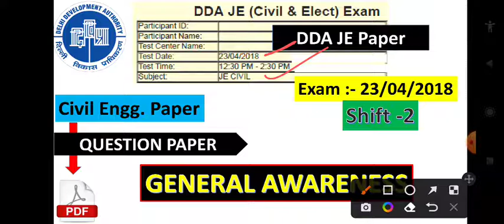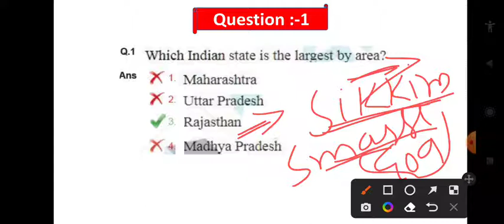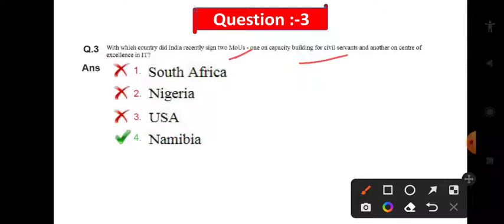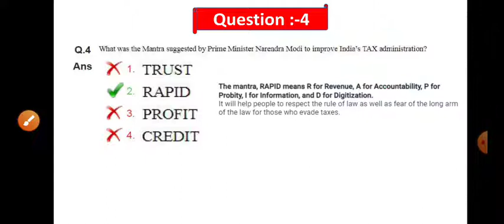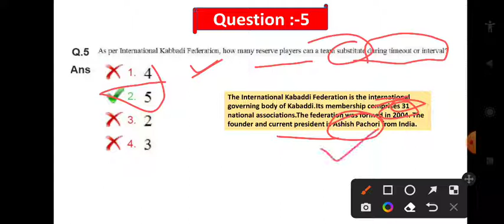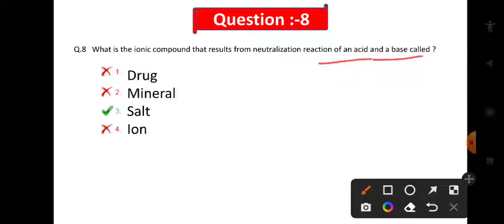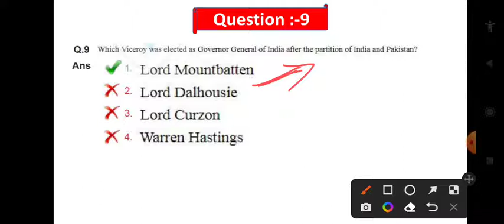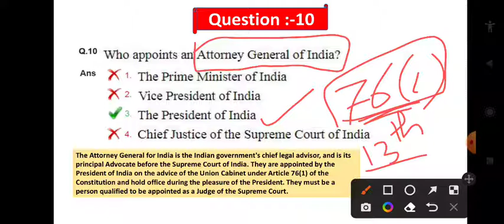DDA JE Civil 23 April 2018 Shift -2 question paper